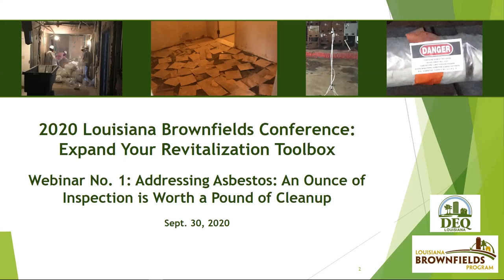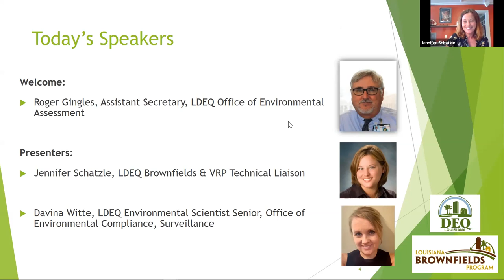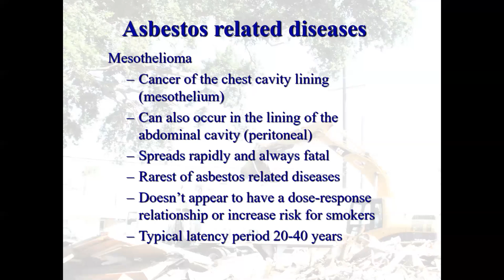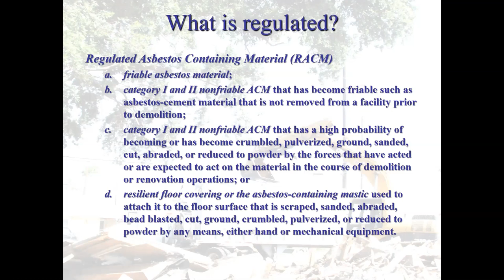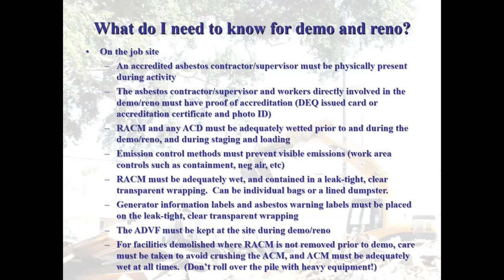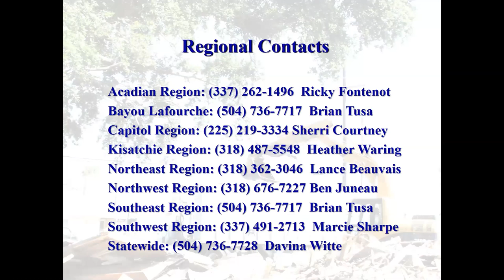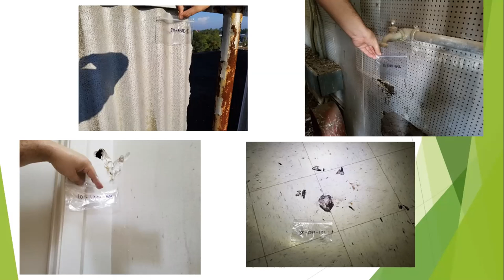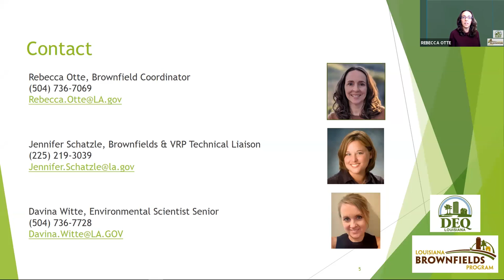2020 Louisiana Brownfields Conference Webinar Series: Addressing Asbestos